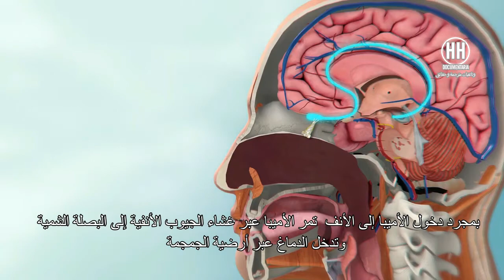الاميبا القاتلة أميبا قاتلة آكلة الدماغ تظهر من جديد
أميبا قاتلة آكلة للدماغ تظهر من جديد
الأميبا  هي علقة تعيش عادة في المياه العذبة الدافئة وفي حالات نادرة تصيب البشر من خلال المياه الملوثة التي تدخل الأنف."
"بمجرد دخول الأميبا إلى الأنف ، تمر الأميبا عبر غشاء الجيوب الأنفية إلى البصلة الشمية. وتدخل الدماغ عبر أرضية الجمجمة."
"داخل الدماغ تتكاثر الأميبا عن طريق الانشطار الثنائي وتستهلك أنسجة المخ."
"وفقًا لوزارة الصحة بولاية فلوريدا ، يمكن أن تسبب Naegleria fowleri التهاب السحايا والدماغ الأميبي الأولي ، وهي عدوى تشبه التهاب السحايا والتهاب الدماغ."
تبدأ الأعراض بعد حوالي خمسة أيام من الإصابة. ويمكن أن تشمل الصداع وتيبس الرقبة والحمى والغثيان والقيء. ويموت معظم المصابين في غضون أسبوع
حيث أكد مسؤولو الصحة في فلوريدا أن شخصًا واحدًا في مقاطعة هيلزبورو أصيب بأميبا قاتلة آكلة للدماغ تسمى Naegleria fowleri
Deadly brain-eating amoeba infection

السلسلة الوئائقية الرائعة الكون المعجز اوديسة الزمكان
تنزيل الحلقات
_______________soon______________

◀ملاحظة هامة:
لا يسمح بتنزيل الفيديو واعادة تحميله على اي قناة ثانية في اليوتيوب او الفيسبوك او اي موقع الكرتوني اخر لان جميع فيديوهات HHK production documentary محمية بموجب حقوق النشر DMCA - Copyrights واي مخالفة سوف تتخذ الاجراءات القانونية فورا...
وثائقيات_مترجمة# وثائقي# اكتشافات
الاميبا_اكلة_الدماغ# حوادث# اخبار# فيروسات_جديدة
Documentaria حوادث# الامييبيا# اميبيا_القاتلة
الاميبا اكلة الدماغ,
فلوريدا# اخبار حول_العالم
الاميبا المتحوصلة,
الاميبا المعوية,
الاميبا للاطفال,
الاميبا تحت الميكروسكوب,
الاميبا واعراضها وعلاجها,
الأميبا وعلاجها,
الأميبا وعسر الهضم
اعراض كورونا
اعراض
amoeba شرح,
amoeba under microscope,